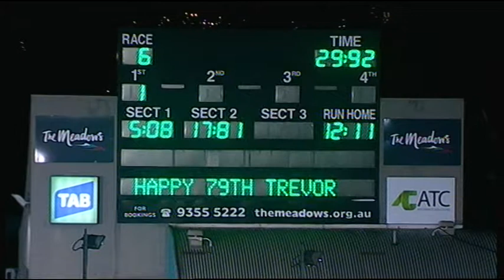MEA SAT 06 JUN 15 R6